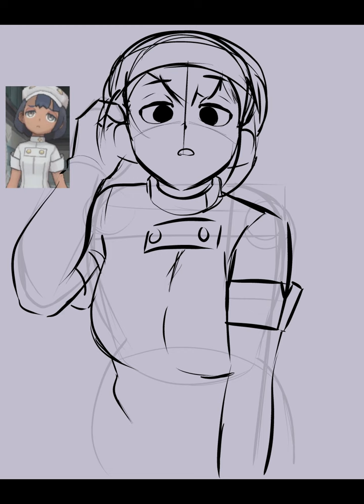Aether Foundation Employee [Timelapse] || Pokémon SM/USUM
Music Used - Aether Paradise (Pokémon Sun/Moon)